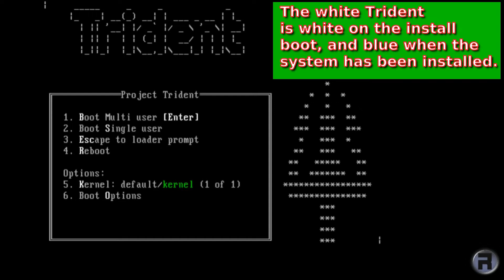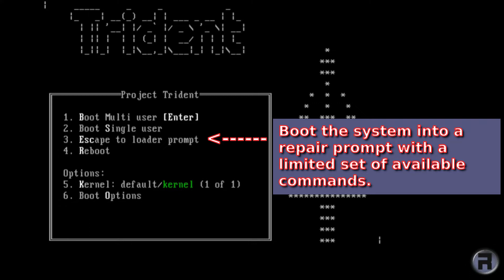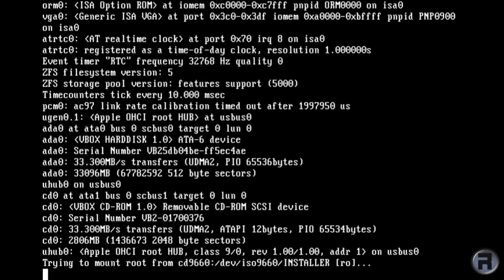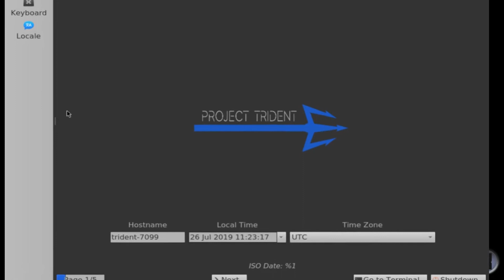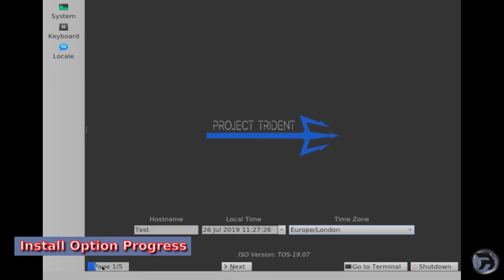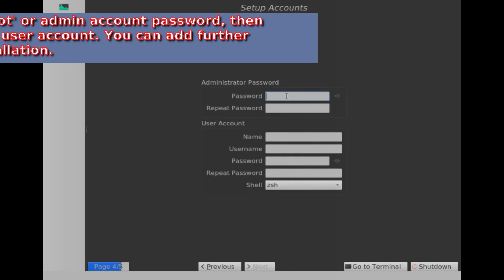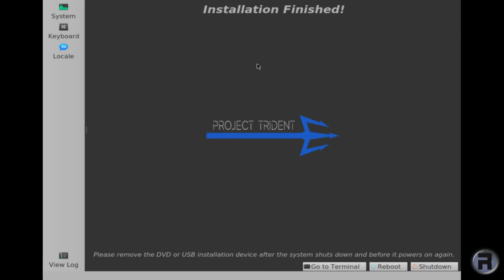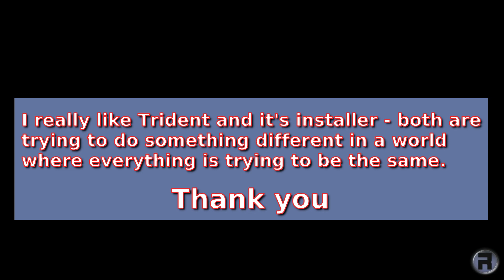A Tour of the Trident Installer - It's Different!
I love Project Trident, it's a great BSD system, and it's installer if great too. here I give a quick tour of the Trident Installer with notation. no commentary. if you are a regular, you'll know why :-)